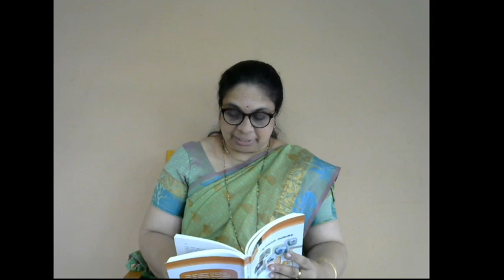Katha vachana - 21- Jnapaka Chitra Shale - Sir M Vishweshwarayya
A live stream in which Dr. Veena will narate a book
This time it is an article written by D.V.G. in Jnapaka Chitra Shale on Mysuru Devanaru Sir M Vishweshwarayya